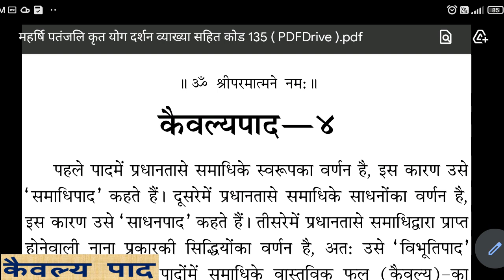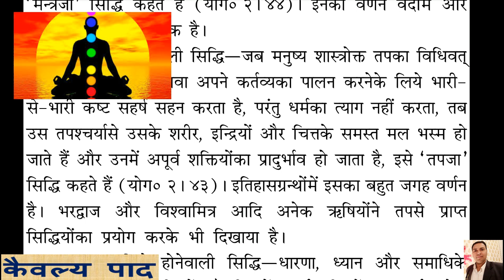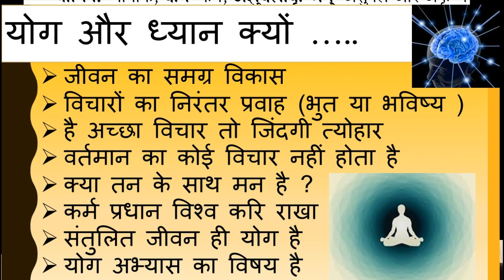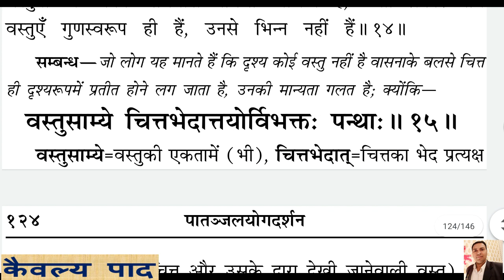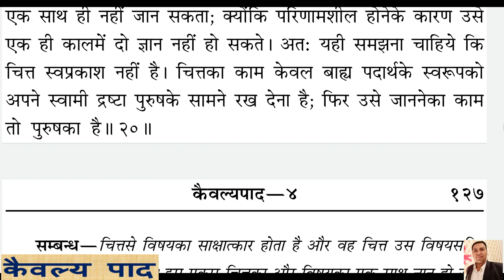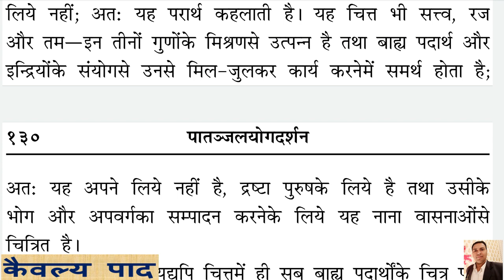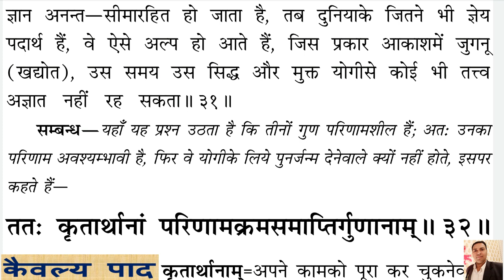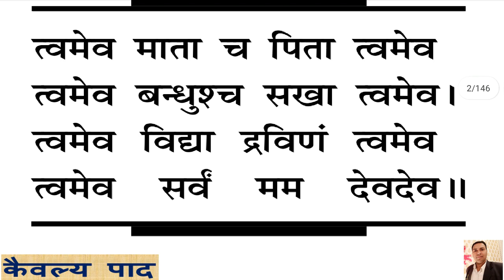पतंजलि योग दर्शन (04) - कैवल्य पाद (चतुर्थ पाद) मोक्ष की प्राप्ति , पुरुष और प्रकृति का वियोग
योग भारतीय संस्कृति की सबसे बड़ी धरोहर है। मैं (डॉ जितेन्द्र कुमार पाण्डेय ) एक तकनीकी संस्थान में प्राध्यापक होने के साथ योग साधक भी हूँ। धर्म और अध्यात्म में बचपन से ही मेरी स्वाभाविक रूचि रूचि रही है । अनेकों ग्रन्थ, सत्संग और महापुरुषों के बताये सन्मार्ग पर चलते हुए हमने “योग और अध्यात्म ” पर कोर्स भी किया है। योग दर्शन Playlist में उपलब्ध वीडियो उसी समय के है जब मैं यह कोर्स कर रहा था। यहाँ उपलब्ध वीडियो आपके जीवन को दिव्यता से भर देंगे। यह एक दर्शन (भावपूर्ण अर्थ या समझ ) है, जो जीवन को दिव्य और कृतार्थ कर देता है. योग आपको अनन्त सुख समृद्धि और आनंद देता है और मोक्ष की प्राप्ति का साधन है । जीवन में प्रेम भक्ति ओर ज्ञान की सहज अभिव्यक्ति और समग्र व्यक्तित्व का विकास योग से संभव है। आपसे निवेदन है की योगाभ्यास नियमित करें।
मुझे पूर्ण विश्वास है की यह सभी वीडियो आपके समग्र व्यक्तित्व के विकास में सहायक होंगे।  आपको स्वास्थ्य सुख और आनंद की प्राप्ति के साधन इन वीडियो में मिलेंगे।

योग_दर्शन में उपलब्ध कुछ प्रमुख वीडियो

पतंजलि योग दर्शन
योग दर्शन (06) प्रकृति के 23 तत्व  !! 10 इंद्रियाँ, 5 तन्मात्रा , 5 महाभूत , मन बुद्धि और अहंकार

क्लेश तथा अविधा से मुक्त होने पर ही चित्वृतियों का निरोध संभव है !! एक अनुभव, भाव और अवस्था

पतंजलि योग दर्शन –समाधि कैसे प्राप्त होती है, प्रकृति के तत्व, सूक्ष्म शरीर तथा क्रिया योग